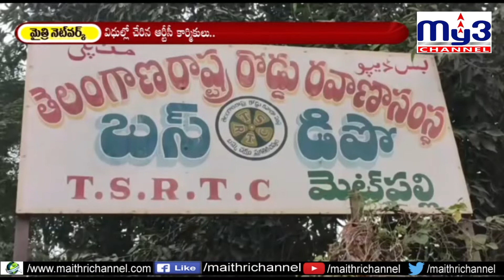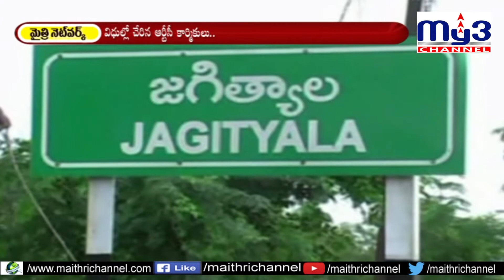విధుల్లో చేరిన కార్మికులు My3 News 29.11.2019 7PM